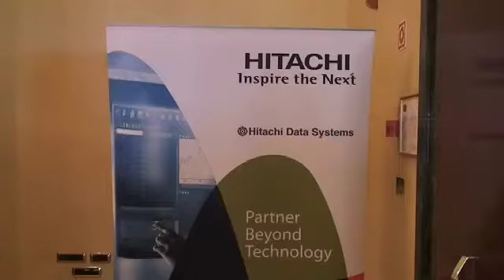IV Foro Computing: Sociedad de la Información (5)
la revista organizó el Cuarto Foro sobre la Sociedad de la Información en España. Entrevista a Sebastián Muriel Director de RED.es
BPS Business Publications Spain